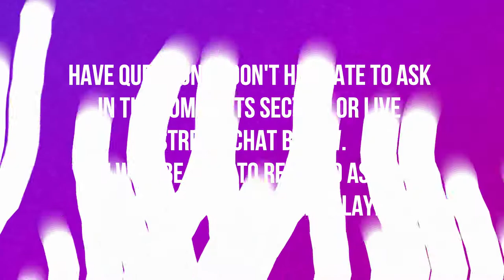ZULDAZAR | BATTLE FOR AZEROTH | PART 2 | WORLD OF WARCRAFT BATTLE FOR AZEROTH 🎮🎮🎮